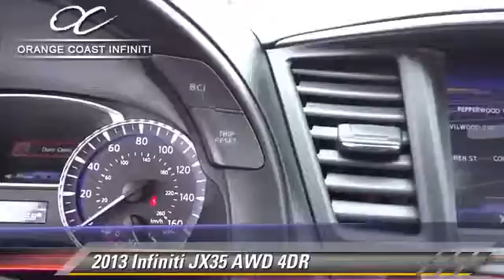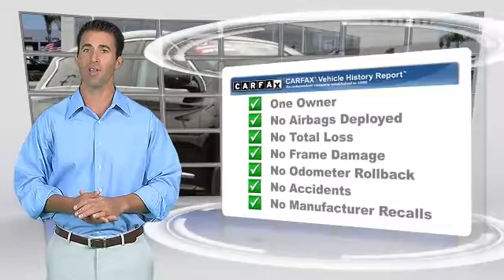2013 Infiniti JX35 NEWPORT BEACH,SEAL BEACH,COSTA MESA,HUNTINGTON BEACH,WESTMINSTER P2008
2013 Infiniti JX35

ORANGE COAST INFINITI, PROUDLY SERVING NEWPORT BEACH, SEAL BEACH, COSTA MESA, HUNTINGTON BEACH, WESTMINSTER, AND SURROUNDING CALIFORNIA LOCATIONS. THIS BLACK 2013 Infiniti JX35 IS EQUIPPED WITH A 3.5L V6 engine, AUTOMATIC TRANSMISSION, AND RECEIVES AN ESTIMATED 17 City/23 Hwy MPG. WESTMINSTER, CA 92683. Wow, what a beautifull JX35 loaded with Navigation, Theater Package and Drivers Asst package. This suv has comfort that your family needs for those long trips.. Infiniti Certified. $ $ $ $ $ I knew that would get your attention! Now that I have it, let me tell you a little bit about this fantastic-looking 2013 Infiniti JX35, just waiting for you and your family. Infiniti Certified Pre-Owned means you not only get the reassurance of up to a 6yr/100,000 mile limited warranty, but also a 142-point inspection/reconditioning, 24/7 roadside assistance, trip-interruption services, rental car benefits, complimentary oil/filter change, and a complete CARFAX vehicle history report. This SUV will allow you to dominate the road with style, and get superb fuel economy while you're at it.